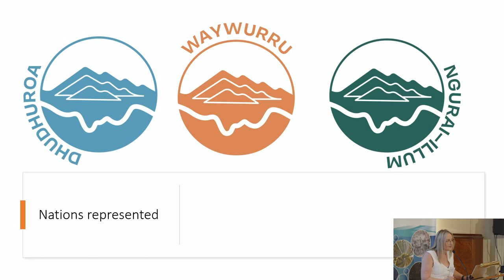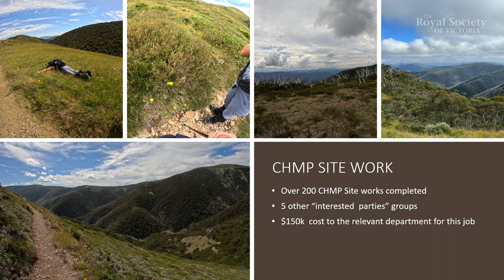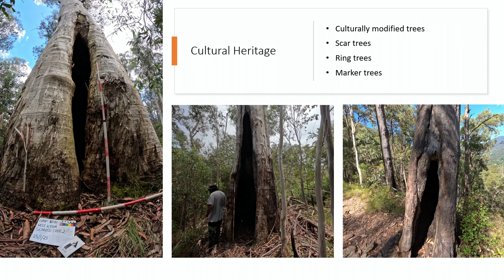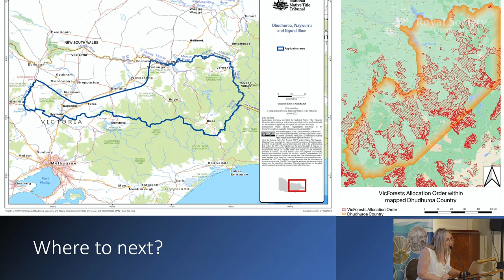Dhudhuroa Perspectives: Reconnecting with People and Country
Dhudhuroa Elder and Wemba Wamba woman Dr Jennifer Mason recounts the healing journey of a disrupted culture and people returning to and reconnecting with ancestral lands - and each other - following two centuries of invasion, dispossession and colonisation.